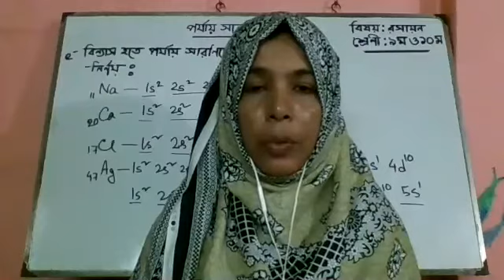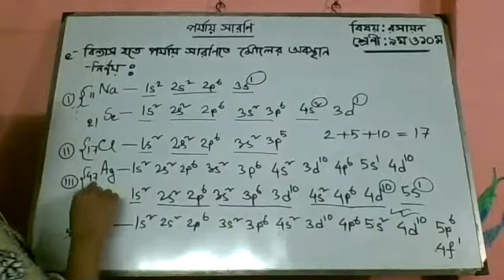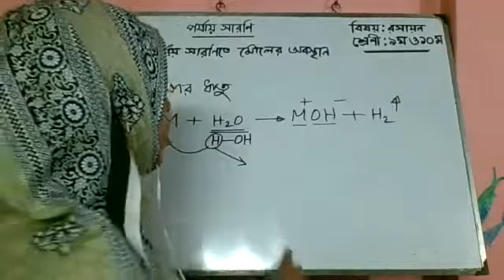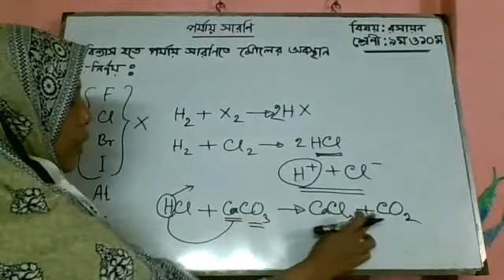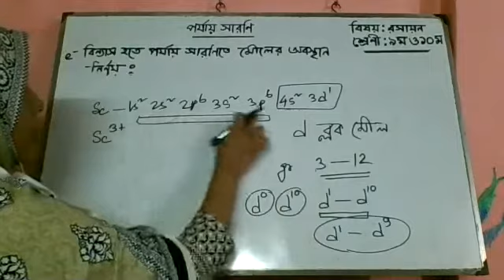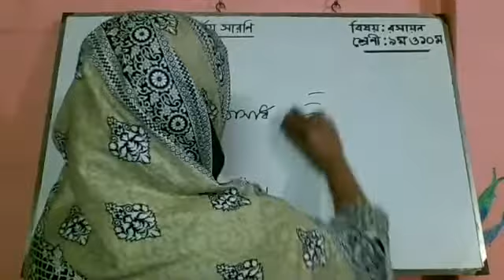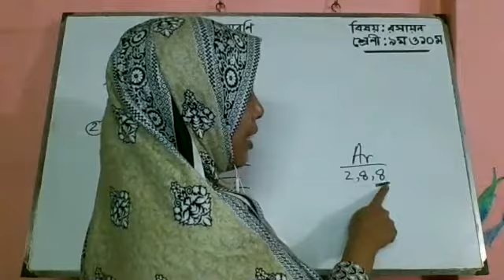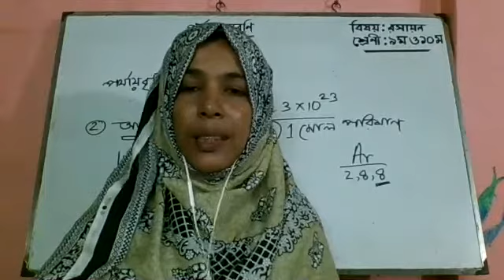শ্রেণিঃ নবম। রসায়ন। পরমাণুর আকার ও আয়নিকরন শক্তি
শ্রেণিঃ নবম
বিষয়ঃ রসায়ন
আলোচ্য বিষয়ঃ পরমাণুর আকার ও আয়নিকরন শক্তি
রহিমা বেগম
সিনিয়র শিক্ষক